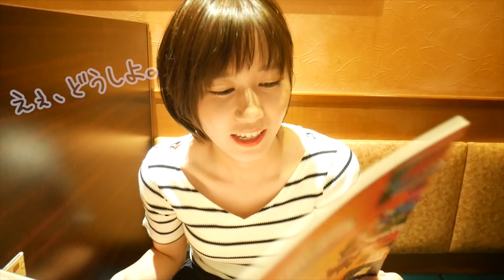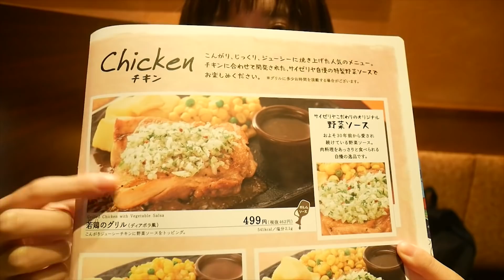ひとりでサイゼリヤに行く女。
ゆきりぬ 1st フォトブックが7/6に発売になりました！

【ゆきりぬ】
メイン